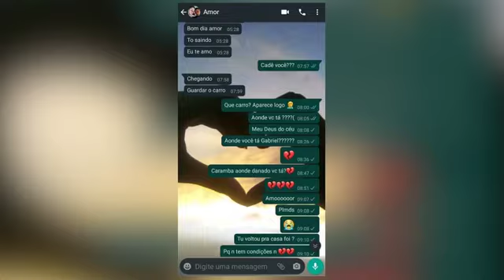Sogro fala da relação que tinha com Gabriel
Sogro fala da relação que tinha com Gabriel. Reportagem Thalles Ikaro e Andreia Freitas. Patrulha da Cidade 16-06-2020.